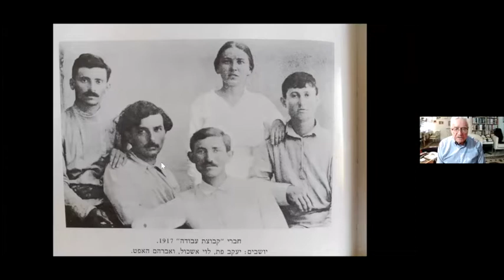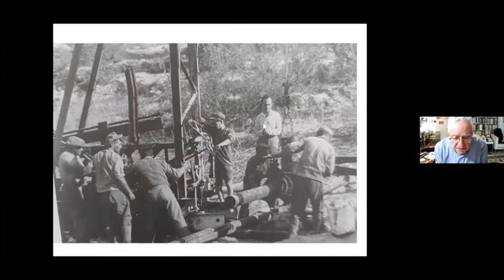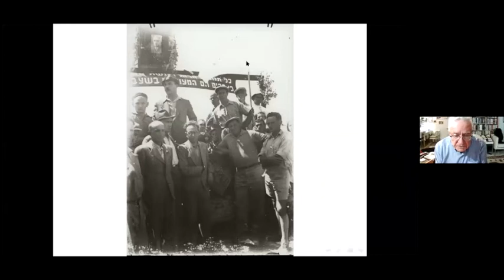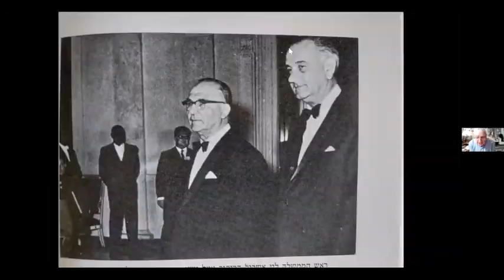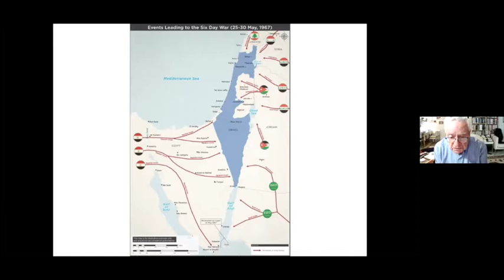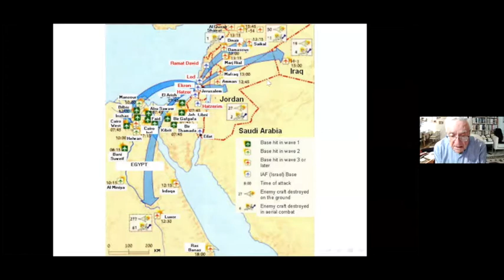An Online Celebration of Levi Eshkol, Israel's Forgotten Leader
Levi Eshkol, Israel's third prime minister, led the country during the critical days of the Six Day War in 1967. His Zionism was a simple down to earth practical Zionism. He did what he preached.

His name is little known in the Diaspora and many Israelis have forgotten the man who laid the foundations for the modern Israeli economy and who prepared the Israel Defence Forces (IDF) and led Israel in the Six Day War. This presentation will focus on this unique man - his era, his style of leadership and his legacy.

The Zionist Federation and World Zionist Organisation UK hosted Professor (Emeritus) Medzini who was the official spokesman for Prime Ministers Levi Eshkol, Golda Meir and Yitzhak Rabin. With a PhD in History from Harvard, he taught Israeli studies at the Overseas school of the Hebrew University and is also the author of nine books and scores of articles on Israeli society, politics and foreign policy.